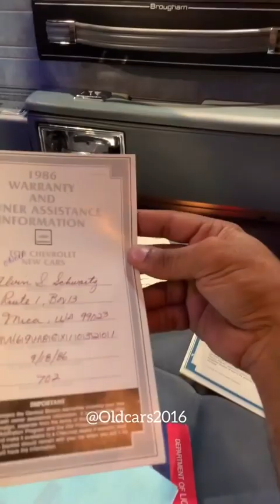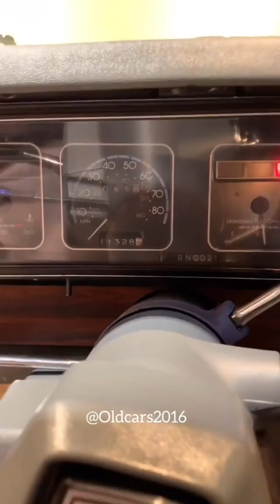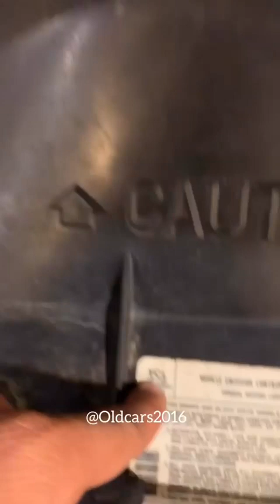كابرس موديل 1986 بطاقة جمركية ...تفعيل الإشتراك 🔔لمتابعة عروضنا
تنبيه 🚨 قرار التعامل مع اي شخص بيد المشاهد القناة لا تتحمل اي مسؤلية ...شكرا للجميع 🌹 تلقرام عالم السيارات
انستقرام oldcars2016@